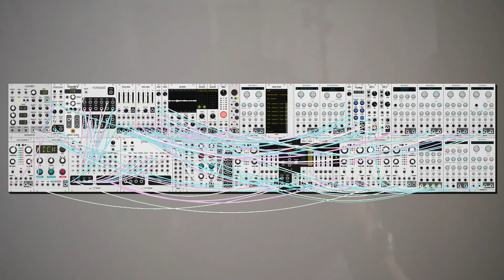dawn bree - as in a mirror dimly (modular synth ambient)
another one where i started out with something upbeat but some melancholy seeps in to it. i heard an echo-y bass drum in some song earlier today, i don't even remember what song, but it sounded cool so i built this one around that idea.

song title is technically from corinthians, but it mostly comes to me by way of both car seat headrest and the mountain goats. don't know too much about the original context, but it's a very cool sounding phrase that fits very nicely in both of the above references.

progression is a iv-v-ii*, continuing on in the weird not resolving mood for a little while longer, with an added nuance today of being in a minor key. its been like four days since i've played a tonic chord i think. rad. anyways i hope you like this one, let me know what you think! :)